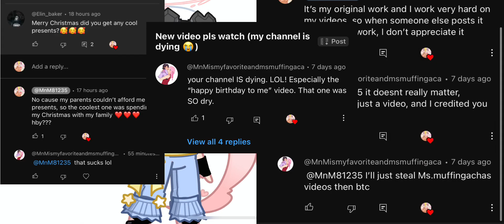Are you done? [] READ PINNED COMMENT TO UNDERSTAND []